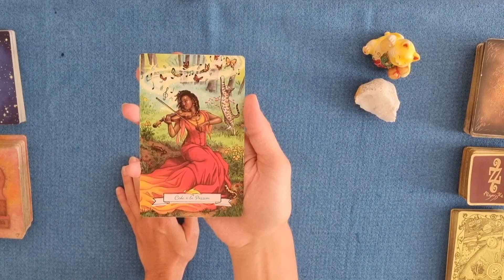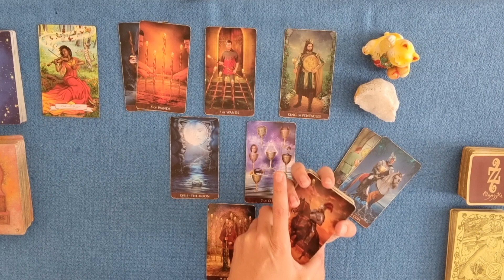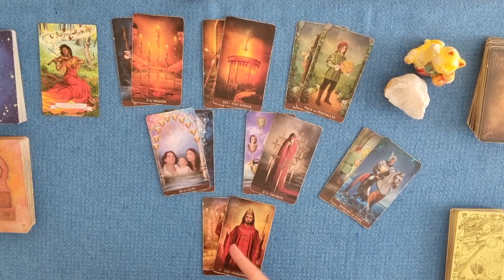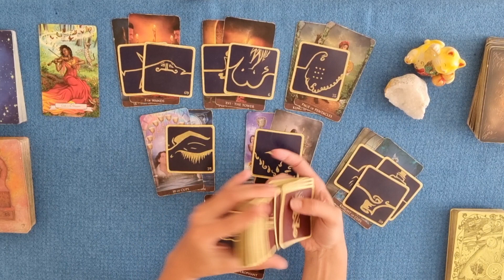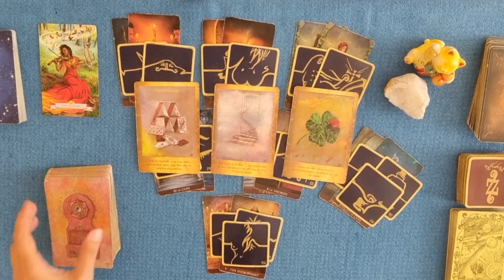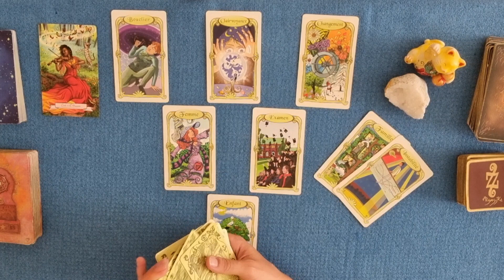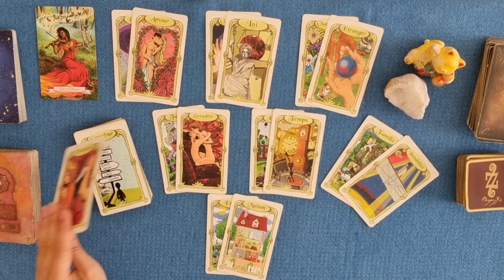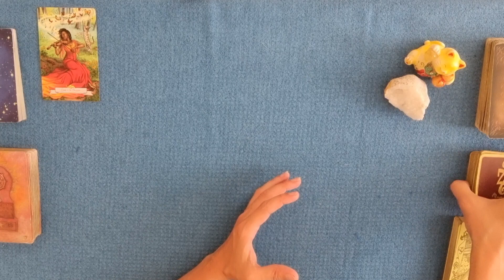PROPOSITION | 1 Communication ou réunion tout en diplomatie vous permet de prendre 1 décision juste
Guidance énergétique et intuitive intemporelle spécial été 2022 par Laween Dow | PROPOSITION | Une Communication ou Réunion
Tout en diplomatie vous permet
de prendre une décision juste !

TIRAGE GÉNÉRAL :
0:00 Introduction
0:39 Message de l'Oracle Histoire de Sorcière
0:50 Message de l'Arcanum Tarot
10:18 Message des 77 d'Aliyass Ké
20:03 Conclusion avec les Portes de l'Intuition
TIRAGE SENTIMENTAL :
21:26 Énergies sentimentales avec l'Oracle des Miroirs

- Commentez sous les vidéos !
- SUPER MERCI : Faire un don en cliquant sur l'émotico "Merci" (représenté par un $ entouré d'un cœur)

PROGRAMME SPÉCIAL ÉTÉ DE LA CHAINE :
L'INTEMPOREL : Tirage intemporel quotidien ou diffusé un jour sur deux entre midi et 2